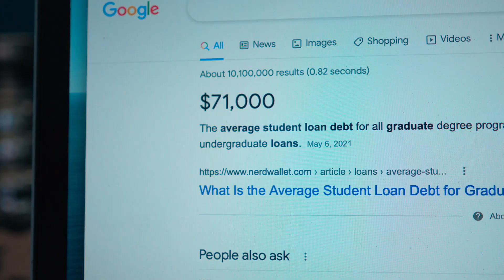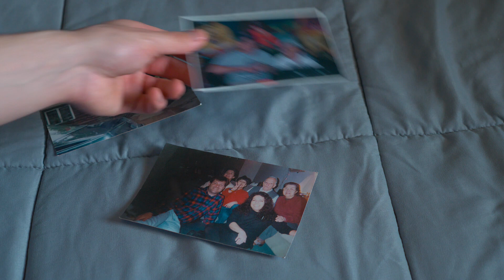Why I Live at Home at 26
People often judge others who still live at home in their 20s, making them feel behind in life, broke, and less attractive to dating partners. However, the benefits of living at home a little longer than what is commonly accepted are being embraced by more and more people around the world. In this video, I discuss the pros and cons of living at home, and why I still live in the same house I grew up in.